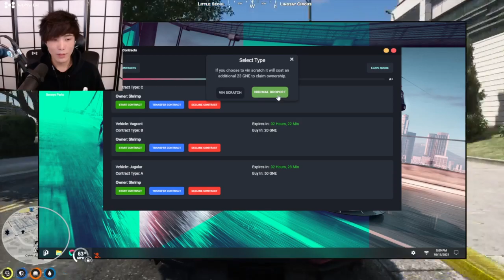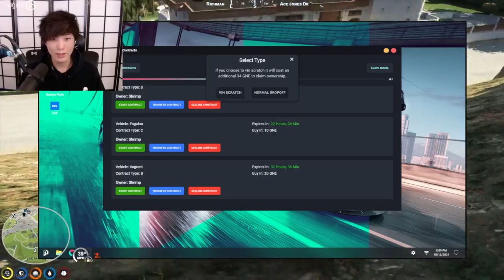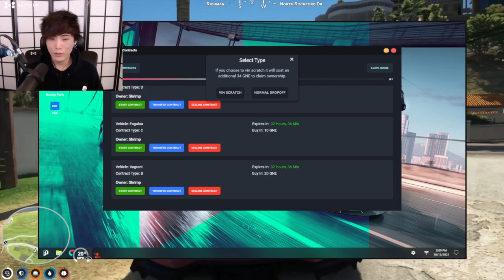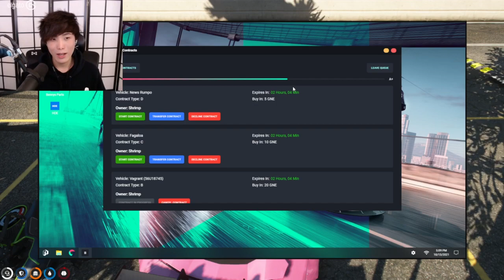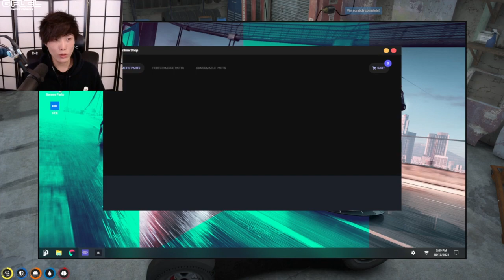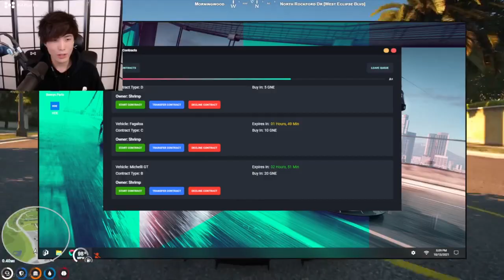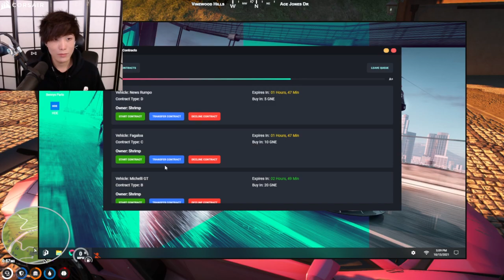"MoBa Gaming" Sykkuno" (Part.4) hello hello !! Grand Theft Auto V ^_^ 10|13|21